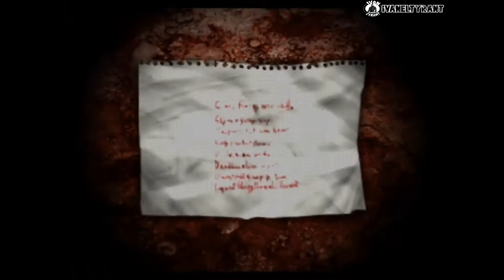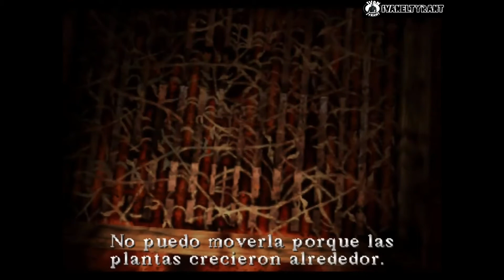SILENT HILL/ CAPITULO 8/ PLACAS Y EL CUARTO DE ALESSA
BIENVENIDOS AMIGAS Y AMIGOS ARRANCAMOS UNA NUEVA HISTORIA EN EL CANAL CON ESTE CLASICO DEL SURVIVAL HORROR, CONTINUAMOS CON LA CRONOLOGIA DE LA SAGA EN EL PUEBLO DE SILINT HILL, ESPERO QUE LES GUSTE Y NO SE OLVIDEN DE APOYAR AL CANAL CON SU LIKE, COMENTARIOS Y SUSCRIPCION!!!

Harry Mason, un escritor de 32 años, es convencido por su hija Cheryl de pasar unas vacaciones en Silent Hill; mientras conduce a las afueras del pueblo, Harry desvía su coche para evitar golpear a una niña que se aparece de la nada en la carretera. Como resultado, estrella su vehículo y pierde el conocimiento.5​ Tras esto, despierta en el pueblo y conoce a Cybil Bennett, una oficial de policía que trabaja en una ciudad cercana,6​ además de darse cuenta que su hija Cheryl ha desaparecido.7​ La ciudad de Silent Hill está desierta y cubierta de niebla, con nieve cayendo fuera de temporada y monstruos hostiles vagando por las calles.8​

Harry conoce a algunas personas durante su aventura, entre ellas: Dahlia Gillespie, quien lo guía por el pueblo y le entrega el Flauros, un artefacto encantado;9​ el doctor Michael Kaufmann, director del Hospital Alchemilla de Silent Hill;8​ y la enfermera Lisa Garland, que trabaja en Alchemilla.10​ Harry también se encuentra con un símbolo esparcido por toda la ciudad.11​ Dahlia afirma que el pueblo acabará sumido en la oscuridad si el símbolo continúa extendiéndose. Finalmente, esta oscuridad empieza a apoderarse de Silent Hill,12​ y de acuerdo con Gillespie, la responsable del símbolo y de su multiplicación es la chica que Harry vio en la carretera.13​ Así, Dahlia lo insta a detenerla, pues si no lo hace, Cheryl morirá.14​13​ Más tarde, Harry es atacado por Cybil, quien está infectada por un parásito; el jugador debe elegir si salvarla o no.

Finalmente, la chica es alcanzada por Harry y atrapada por el Flauros. Dahlia entonces aparece, revelando que ha manipulado a Harry para que atrape a la niña ya que él es el único que podía acercarse a ella sin que representara una amenaza; además, revela que la niña atrapada es su propia hija, Alessa.15​ Tras lo sucedido, Harry despierta en un lugar sin lógica aparente conocido como «Nowhere» donde vuelve a encontrarse con Lisa, la cual se ha dado cuenta que es «igual que ellos» y empieza a transformarse frente a Harry, quien huye horrorizado.16​ Posteriormente, Harry vuelve a encontrarse con Dahlia, Cheryl y Alessa; la verdad es entonces revelada.

El pueblo de Silent Hill alberga un culto dedicado al dios-demonio Samael. El culto igualmente, fabrica y distribuye una droga alucinógena llamada PTV para obtener ingresos.17​ Algunos miembros, sin embargo, tenían otra meta: dar a luz al dios y traer consigo un paraíso eterno. Hace siete años, Dahlia Gillespie, una de los miembros más influyentes del culto, pretendió impregnar a su hija Alessa, quien tiene poderes psíquicos, con la semilla del dios. El proceso del ritual de impregnación, llevado a cabo en casa de los Gillespie, involucró una gran cantidad de fuego, que consecuentemente incrementó por el estrés de Alessa que aumentó sus poderes psíquicos a tal punto que acabó por incendiar la casa. Alessa terminó severamente quemada, por lo que fue hospitalizada en secreto en el sótano del Hospital Alchemilla y el doctor Kaufmann asignó a Lisa a cuidar de la niña. Alessa además, en oposición al objetivo del culto, dividió su alma en dos durante el incendio, haciendo que el plan no pudiese tener éxito con solo media alma. La otra mitad de esta apareció en forma de bebé, quien fue encontrada y adoptada por Harry Mason, a la que llamó Cheryl.